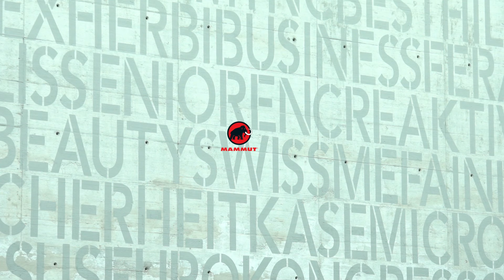Mammut Youth Climbing Cup und Schweizermeisterschaft Speed Züspa 2016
Nationale Sportkletterserie des Schweizer Alpen-Club SAC:
Mammut Youth Climbing Cup und Speed-Schweizermeisterschaft 2016 der Kategorien U16, U14 und U12. Durchgeführt am 1. Oktober 2016 an der Messe Züspa in Zürich Oerlikon.